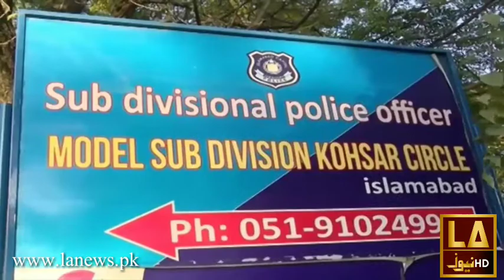اسلام آباد میں غیر ملکی خواتین کے ساتھ زیادتی کی کوشش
LA NeWS HD TV